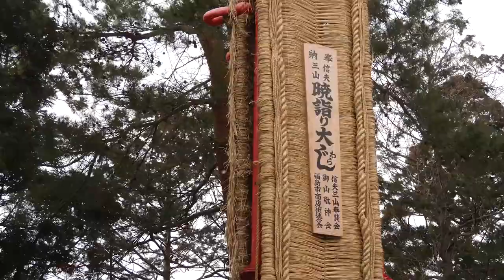信夫三山暁まいり（Shinobu Sanzan Akatsuki Mairi）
信夫山に鎮座する羽黒神社の例祭で、長さ12m、幅1.4m、重さ2tの日本一の大わらじを約100人で担ぎ上げ、福島駅前など市内目抜き通りを練り歩いた後、信夫山の羽黒神社へ奉納します。昔、羽黒神社に仁王門があり、安置されていた仁王様の足の大きさにあった大わらじを作って奉納したことが由来とされ、江戸時代から400有余年にわたり受け継がれています。
五穀豊穣、家内安全、身体強健などを祈願し、また、足腰が丈夫になるほか、縁結びの神とも言われ3年続けてお参りすると恋が結ばれるという言い伝えもあることから若い男女の姿が絶えません。最近では、交通安全・合格祈願などにも霊験あらたかと伝えられます。